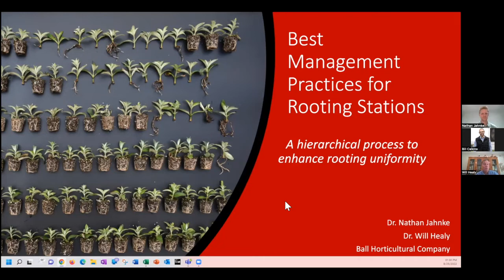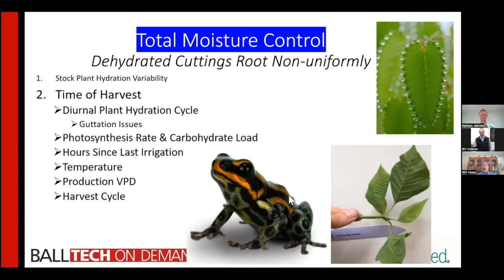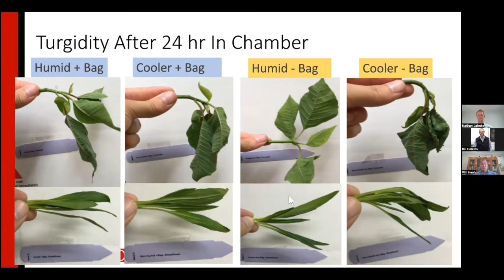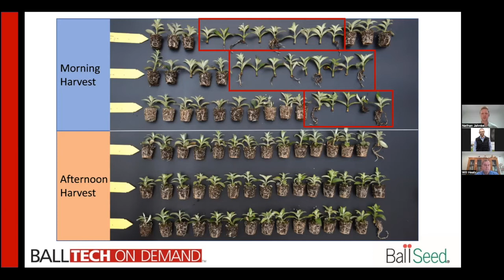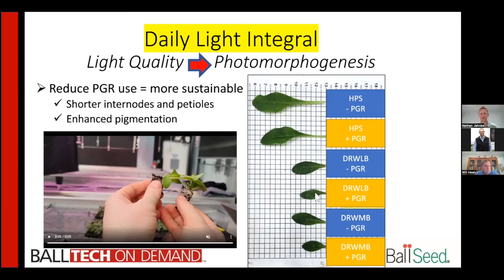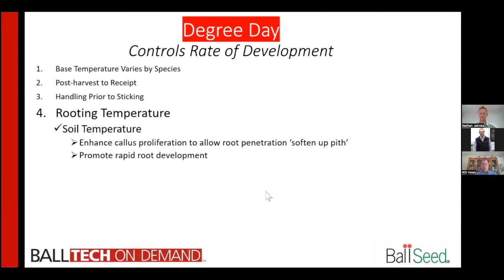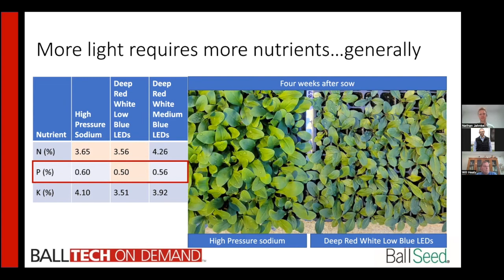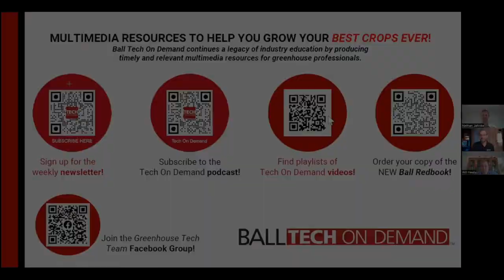Tech On Demand: BMPs to Enhance Rooting Uniformity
If you root large numbers of cuttings at your operation or plan to in the future, there are many factors to consider. Ball Tech On Demand experts Dr. Will Healy and Dr. Nathan Jahnke are here to help, thanks to many years’ experience working with rooting stations, as well as many hours in research greenhouses and labs working on projects related to optimizing the rooting process using a hierarchical approach that leaves little to chance.

In this approach, the greenhouse environment is most critical—including the following:

• Hydration (Total Moisture Control)
• Light (Daily Light Integral)
• Temperature (Degree Days)
• Nutrition (Base Nutrient Level)
• Gas Exchange (CO2 Enhancement)

Our experts walk you through all of these potential limiting factors, explaining why they are critical and helping you and your team create protocols to manage each one individually and in tandem with the other factors.